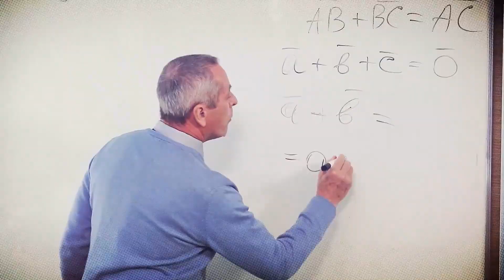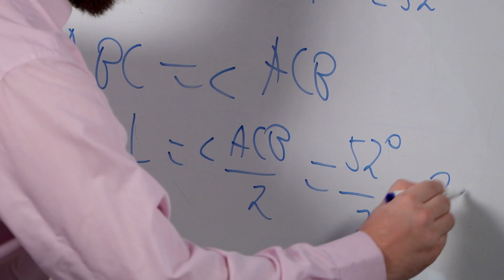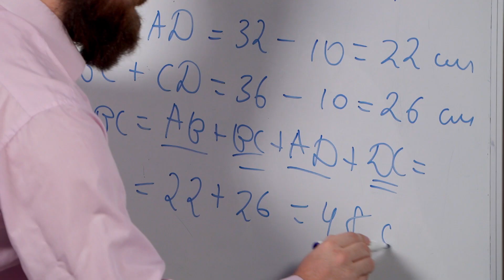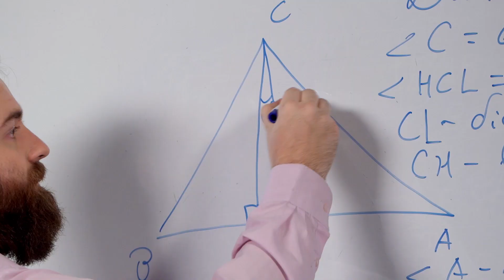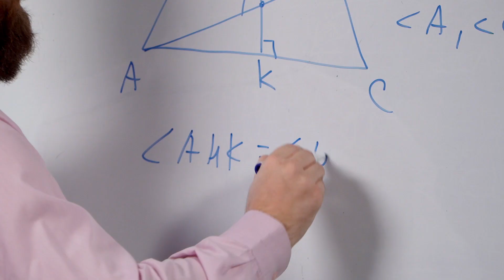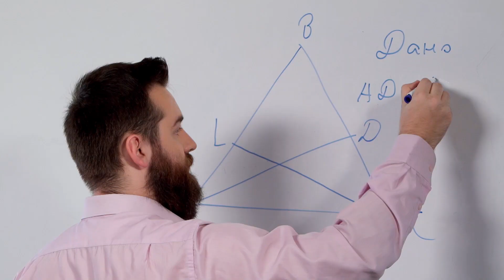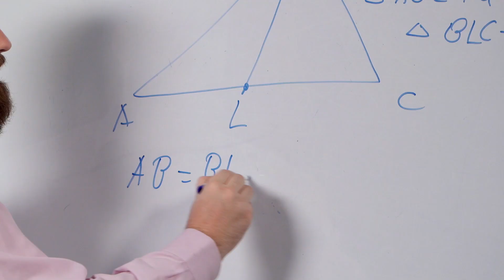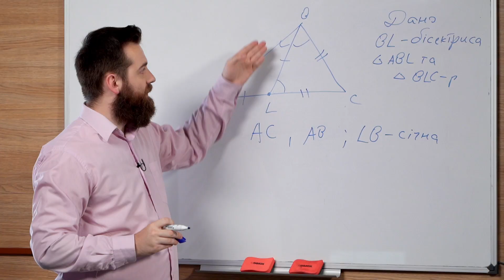7 класс, 29 мая - Урок онлайн Геометрия: Высота, медиана, биссектриса треугольника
7 класс, 29 мая - Урок онлайн Геометрия: Высота, медиана, биссектриса треугольника.